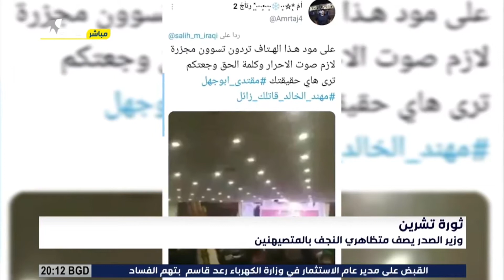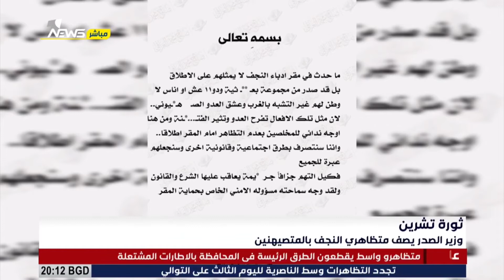وزير الصدر يصف متظاهري النجف بالمتصيهنين